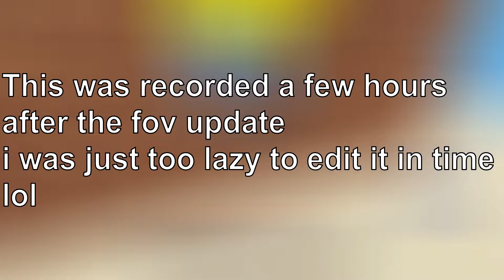My First Game With The New *FOV* Settings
heres my first game with the new fov settings